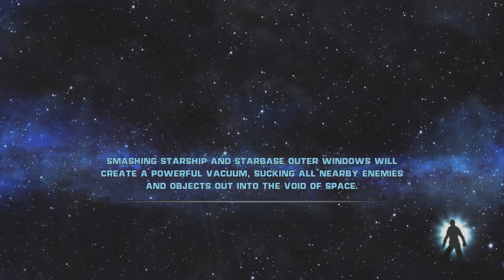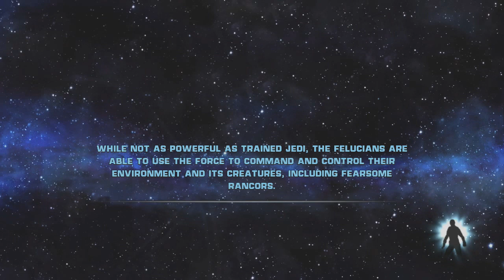Star Wars the Force Unleashed Episode 20: More Struggles